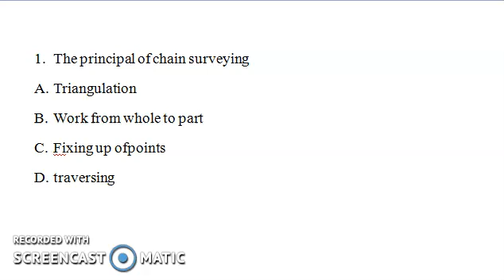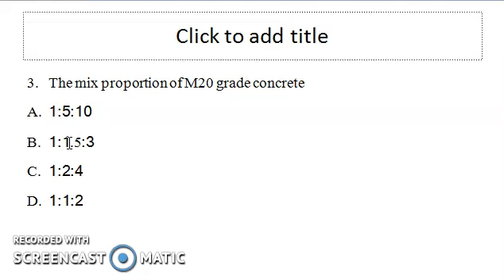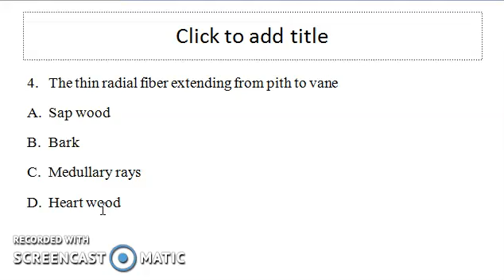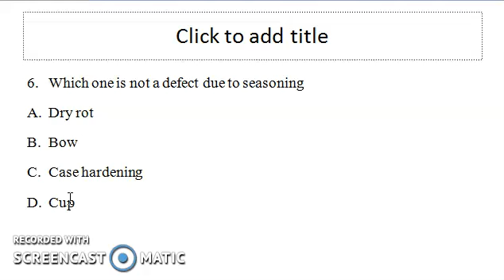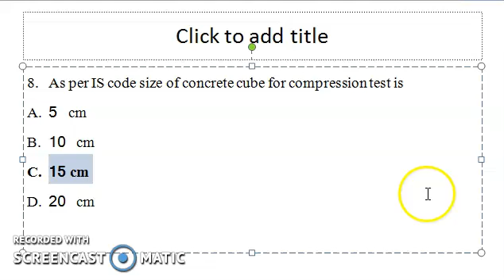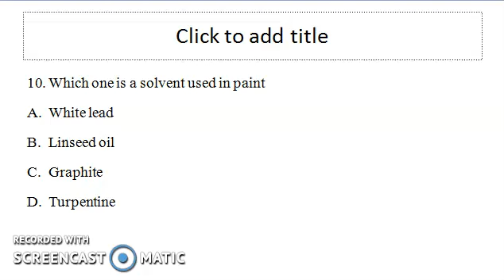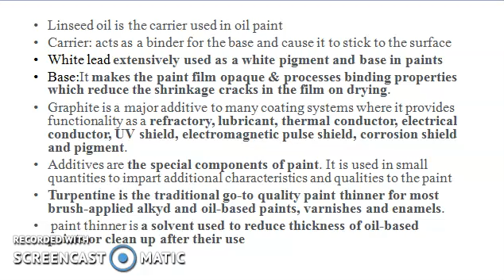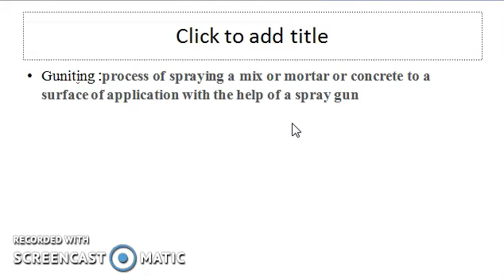TRADESMAN CIVIL GR1 & ARCHITECTURAL DRAFTSMAN FINAL PART